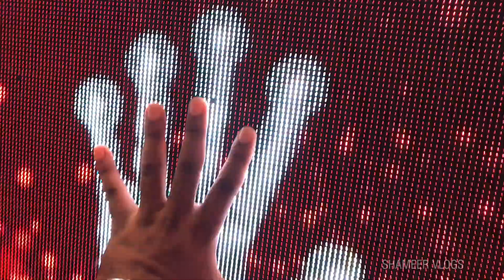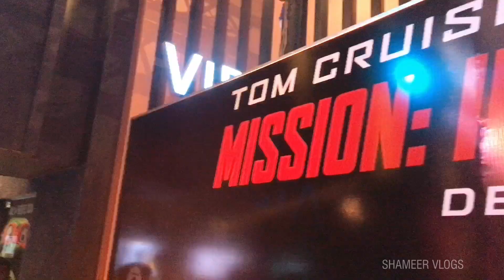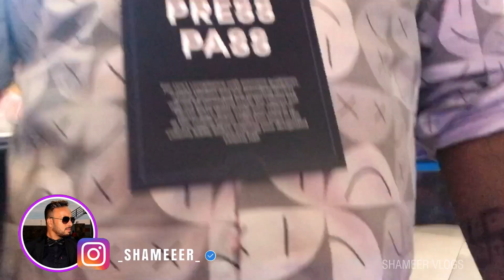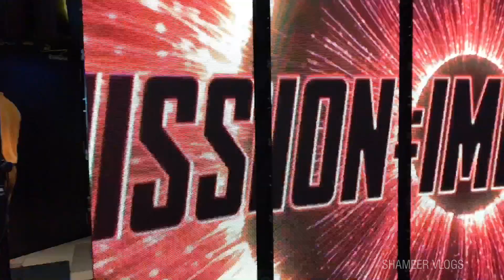ලෝකයේ නිර්භීතම නළුවාගේ චිත්‍රපටිය - Tom Cruise’s Mission Impossible Dead Reckoning Part 1 Premiere